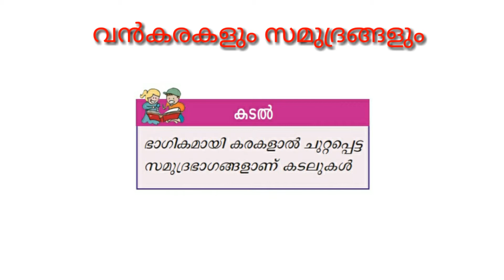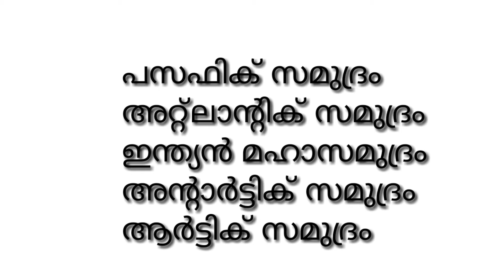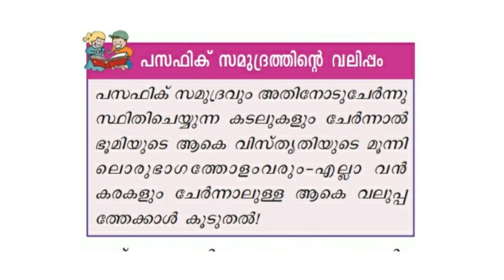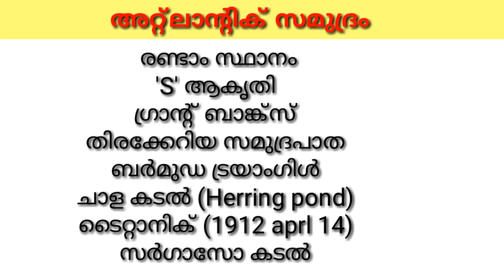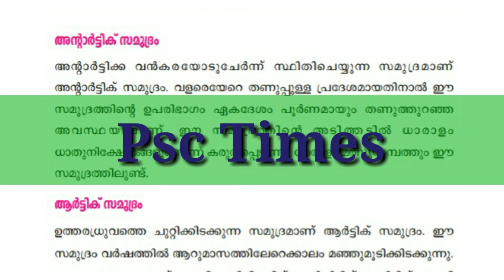വൻകരകളും സമുദ്രങ്ങളും/ക്ലാസ്സ് 5/Chapter 6/SCERT social science textbook based/psc times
Based on SCERT social science textbook
Social science text class 5
Chapter 6
Psc times